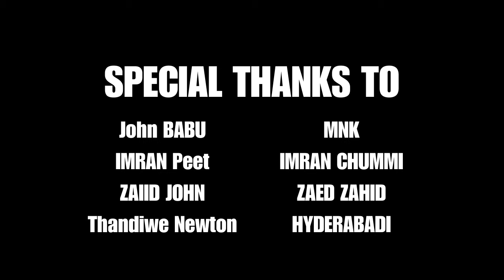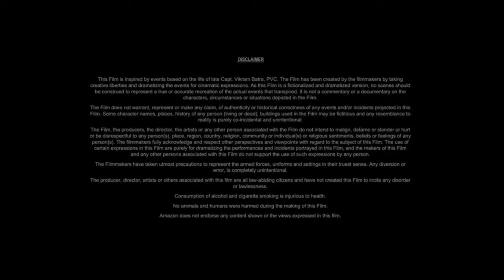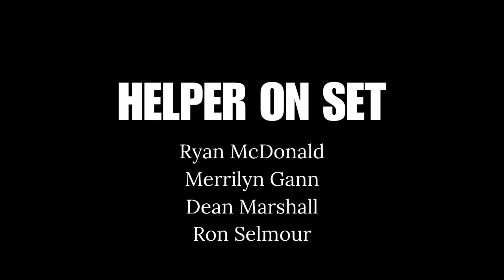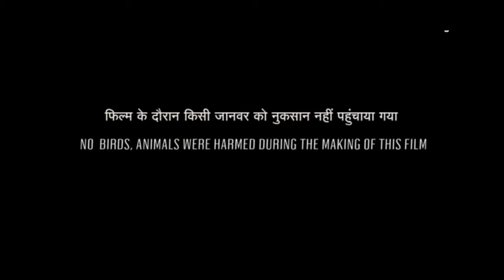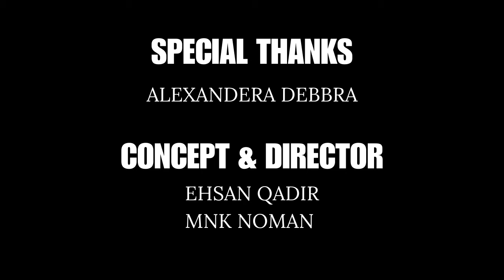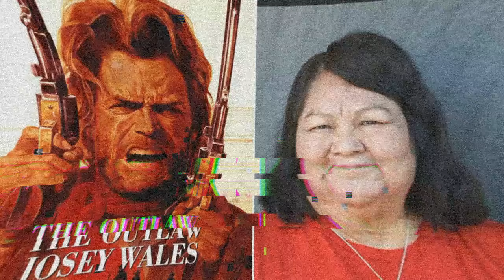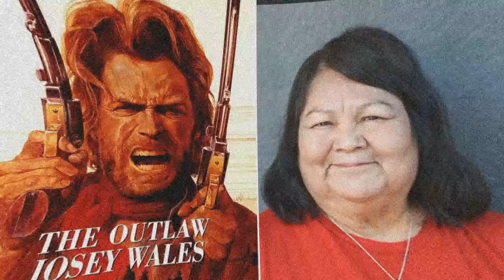The Outlaw Josey Wales (1976) Movie || Clint Eastwood, Chief Dan , Sondra Locke || Review & Facts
►Topic:   The Outlaw Josey Wales (1976) Movie || Clint Eastwood, Chief Dan , Sondra Locke || Review & Facts

In this video we have talked about The Outlaw Josey Wales. What is this movie and where can you watch The Outlaw Josey Wales movie? It has been talked about. All interesting facts about The Outlaw Josey Wales movie are told in this video and the The Outlaw Josey Wales full movie HD version is also given information about which OTT platform or satellite channel you will get to watch it officially. Also, we have talked in detail with about the technical department, music department, pre-production, filming and post-production of The Outlaw Josey Wales movie. How much was the The Outlaw Josey Wales full movie budget? And how much the movie Box Office Collection has also been updated. We have also discussed the story of this film and a small review of the story of The Outlaw Josey Wales full movie in English has also been given. Apart from this movie facts, story line, star cast & other actor’s performance and which character has played what role? All of these have been discussed.

Movie Credits!
Directed by:  Clint Eastwood
Produced by: Robert Daley
Starring: Clint Eastwood, Chief Dan , Sondra Locke
Production Company: The Malpaso Company
Distributed by:  Warner Bros.
Release Date:  June 30, 1976

ˍˍˍˍˍˍˍˍˍˍˍˍˍˍˍˍˍˍˍˍˍˍˍˍˍˍˍˍˍˍˍˍˍˍˍˍˍˍ